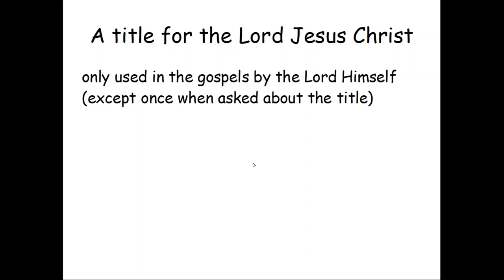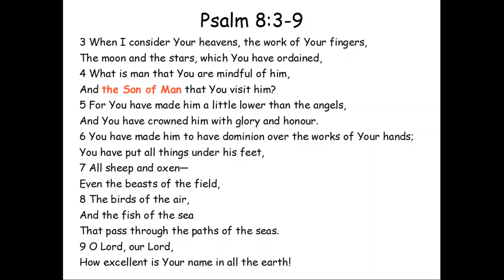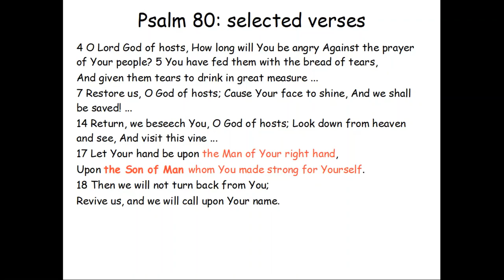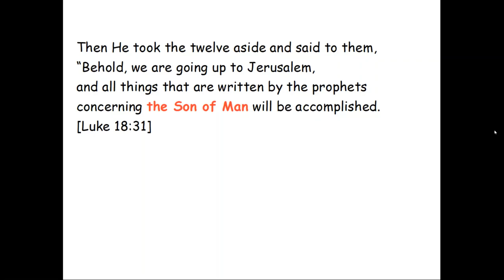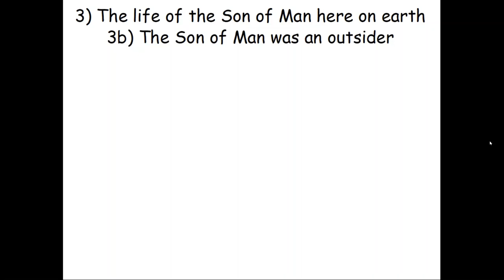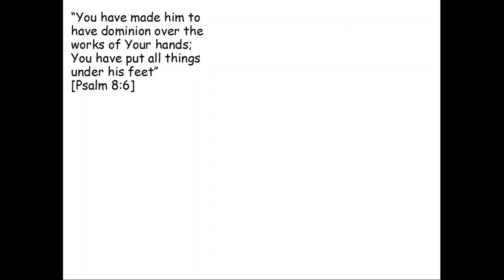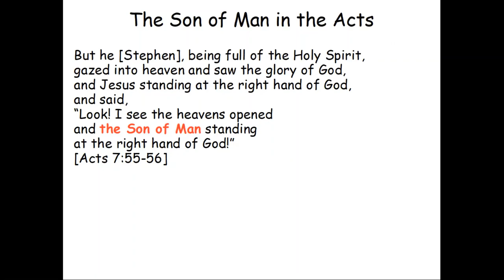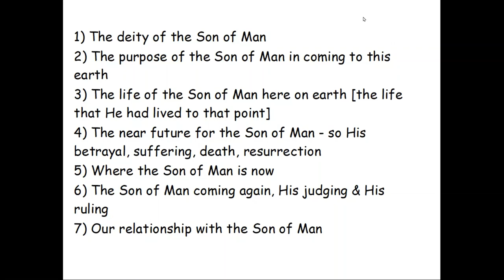The Son of Man [Derek Cooper] - (not part of: Jesus said 'I AM ...' series) -